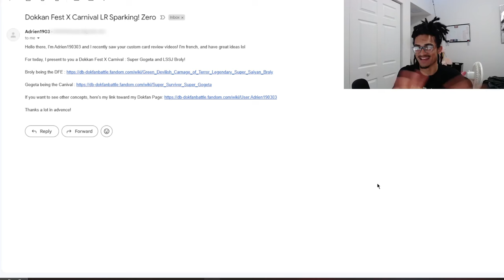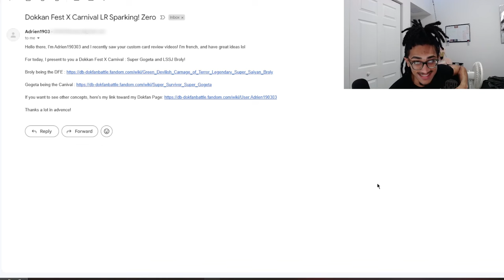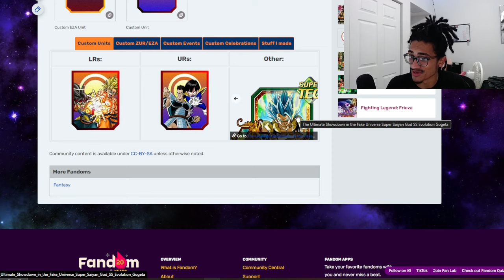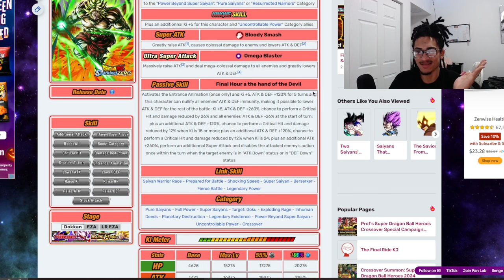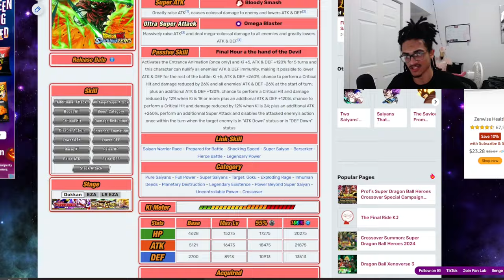This Broly Removes The Bosses Immunities?!?! ➤ [Custom Card Review] [DBZ: Dokkan Battle]